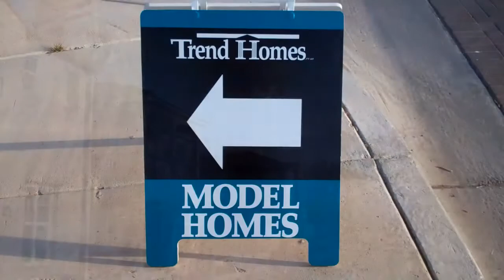Cooley Station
for more information on Cooley Station in Gilbert, AZ.